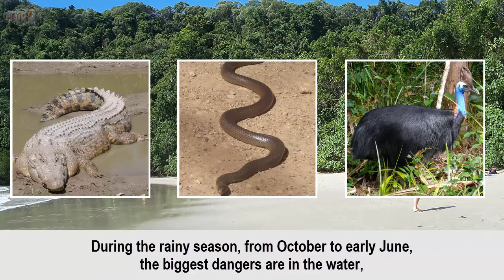Top 5 Most Dangerous Beaches In The World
[ Credits: ]

If you believe your material has been used in an unauthorized manner, please contact the broadcaster.